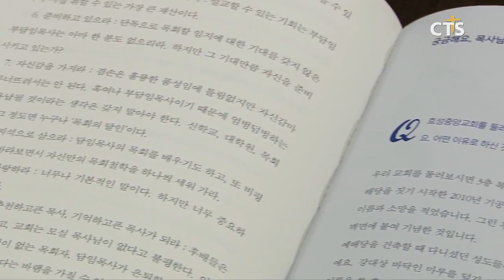효성중앙교회 정연수 목사 성역30년 기념 출판 기념회 l CTS뉴스, 기독교뉴스, 교계뉴스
(경인, 김수지)

효성중앙교회 정연수 목사 성역 30주년 책 출판기념회가 열렸습니다.

예배에서 중부연회 25대 감독 권용각 목사는 “목회자와 성도 간의 신뢰를 바탕으로 지금보다 더욱 주님 앞에 쓰임 받는 종이 되길 바란다”고 말씀을 전했습니다.

이어 성역 30주년을 기념하는 표창패 수역식과 시각장애인에게 각막이식 수술비를 지원하는 의미있는 시간이 진행됐습니다.

정연수 목사는 “복음에 대한 열정과 정직함으로 목회의 길을 걸어올 수 있도록 붙잡아주신 하나님께 감사드리며, 지금보다 더 열심으로 교회를 섬기고, 감리교회를 섬기는 목회자가 되겠다”고 감사인사를 전했습니다.

한편,  정연수 목사는 30년 동안 목회현장에서 경험한 목회철학과 신앙관을 담은 책을 출판하고, 교회의 본분을 재정립하는 목회와 행복한 교회생활을 위한 매뉴얼을 제시했습니다.